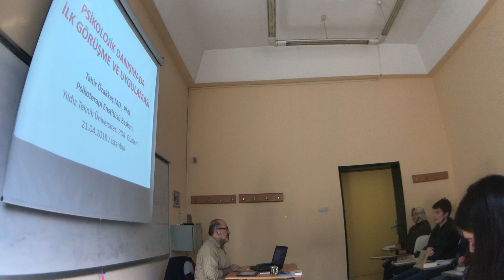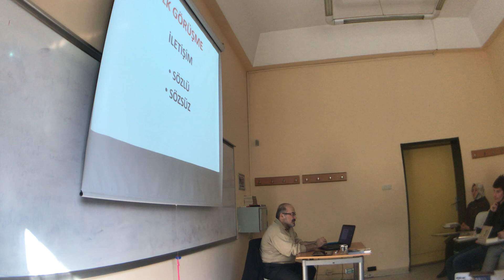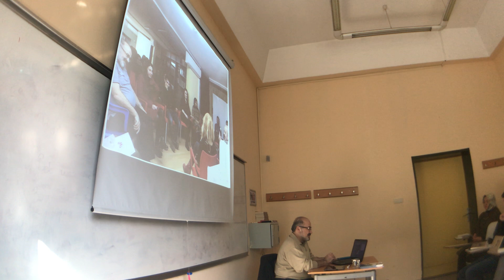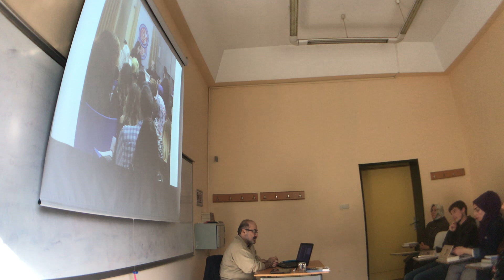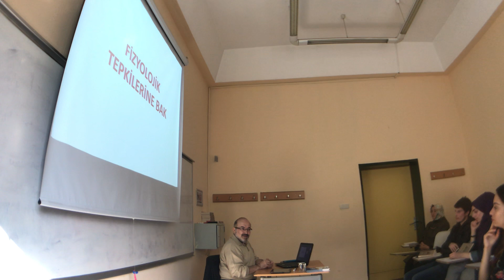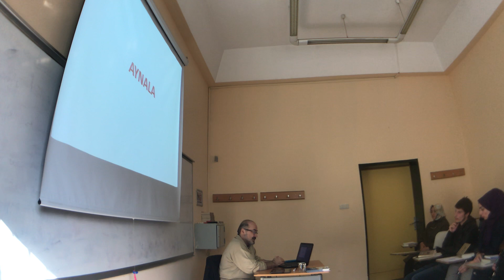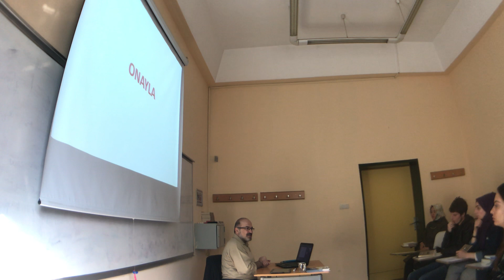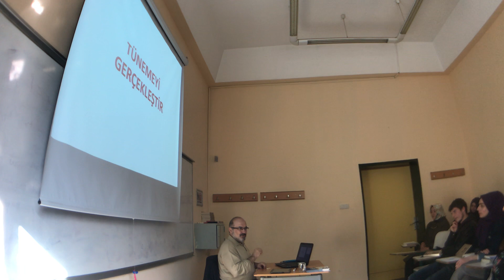YTU PDR Bolumu "Psikolojik Danışmada İlk Görüşme ve Uygulama" 21.04.2018 Davutpaşa IMG 6063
YTU PDR Bolumu "Psikolojik Danışmada İlk Görüşme ve Uygulama" 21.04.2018 Davutpaşa Yerleşkesi  IMG 6063